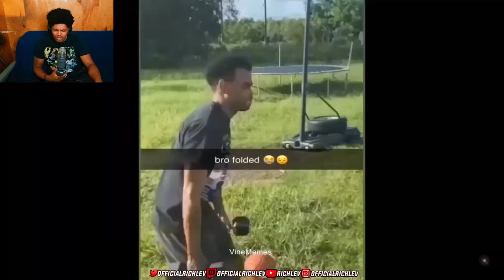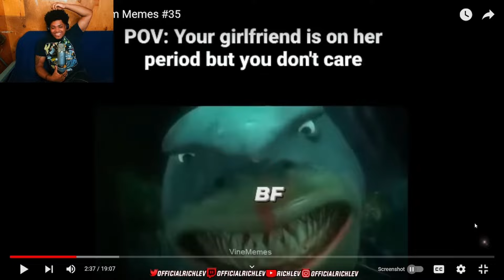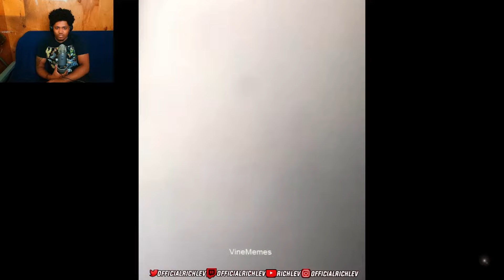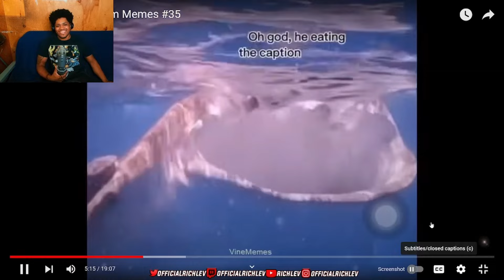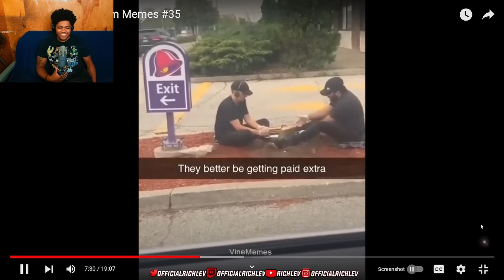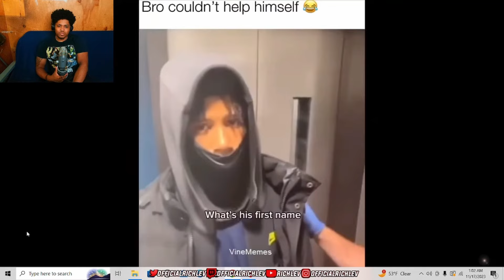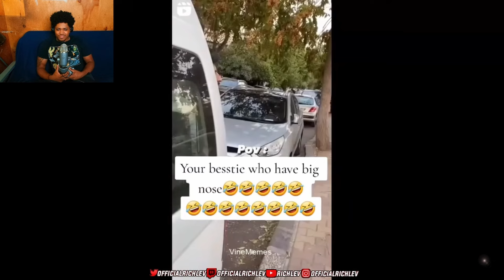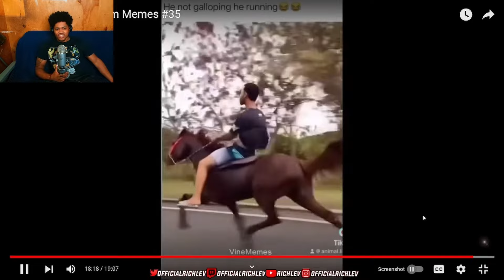IF I LAUGH THE VIDEO ENDS #4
Richlev reacts to Offensive meme compilations